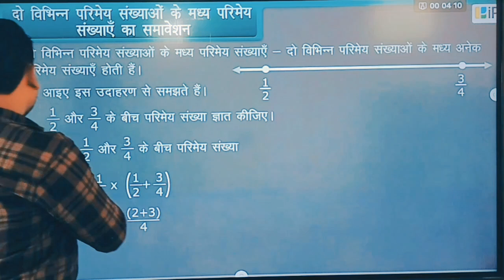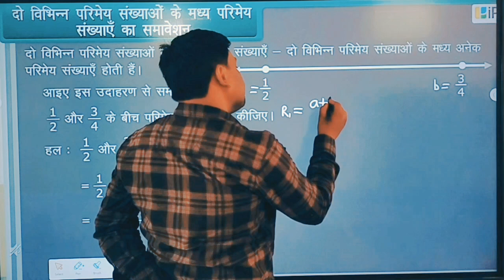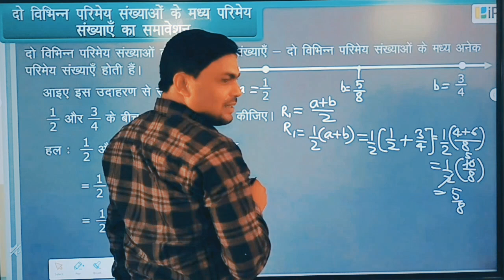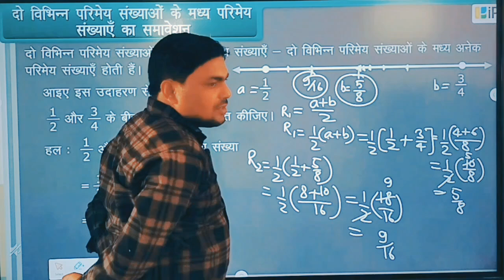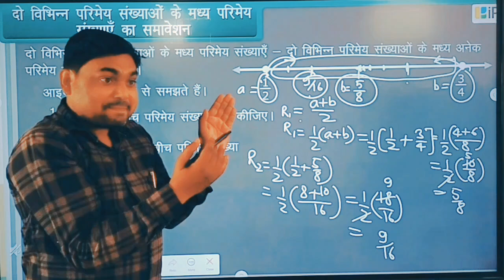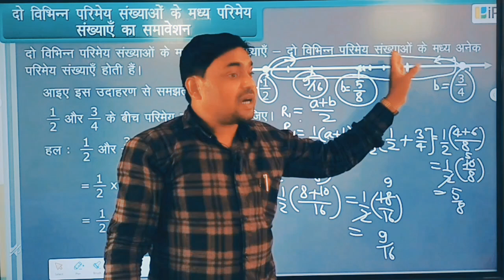दो परिमेय संख्याओं के बीच परिमेय संख्याएं ज्ञात करना rational numbers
दो परिमेय संख्याओं के बीच परिमेय संख्याएं ज्ञात करना
do parimey sankhya ke beech parimey sankhya gyat karna
how to find between two rational numbers
how to find rational numbers between two numbers class 8
दो परिमेय संख्याओं के बीच n परिमेय संख्याएं ज्ञात करना
दो परिमेय संख्याओं के बीच कितनी परिमेय संख्या हो सकती है
दो परिमेय संख्याओं के बीच परिमेय संख्या ज्ञात करना
दो परिमेय संख्याओं के मध्य परिमेय संख्याएं ज्ञात क
दो परिमेय संख्याओं के बीच परिमेय संख्या निकालना
दो संख्याओं के बीच परिमेय संख्या ज्ञात करना
आपको पिछली videos ज़रूर देखना चाहिए 🤳👍🖇️